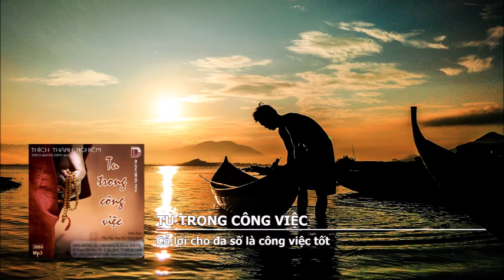Tu Trong Công Việc - Có lợi cho đa số là công việc tốt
Tu Trong Công Việc
Tác giả: HT Thích Thánh Nghiêm
Tác phẩm được phát hành tại